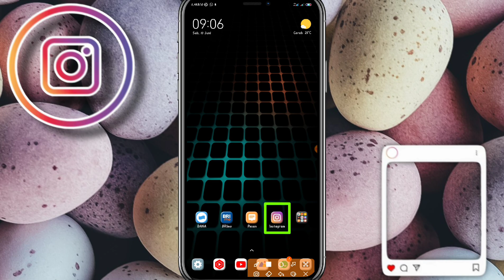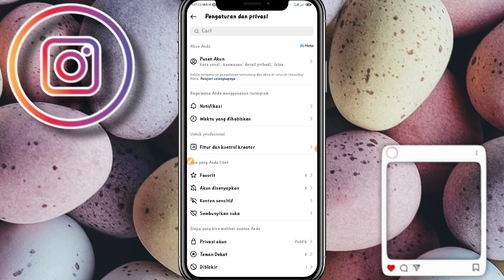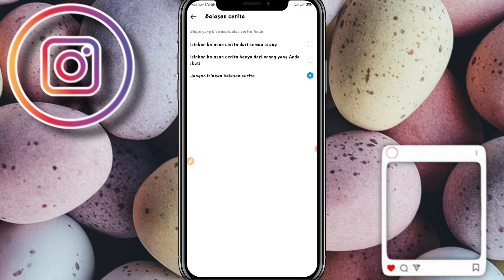Cara Mematikan Balasan Di Instastory IG || Menonaktifkan komentar di Story IG Terbaru 2023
cara menonaktifkan balasan di IG Story terbaru

Halo teman-teman kembali lagi di channel ini di sini saya akan memberikan tutorial kepada kalian semua cara menonaktifkan komentar di IG Story terbaru, perlu kalian ketahui cara menonaktifkan balasan di IG Story terbaru 2023 Mungkin beberapa dari kalian belum tahu bagaimana caranya silakan kalian ikuti tutorial yang akan aku berikan.

cara mematikan balasan di instastory terbaru 2023 ini sangatlah mudah silahkan kalian ikuti video yang akan admin upload setelah ini ya.

cara agar IG Story tidak di komentar atau tidak dibalas oleh seseorang sangatlah mudah silahkan kalian lihat video yang akan admin berikan cara agar Insta Story kita tidak di komentar terbaru 2023